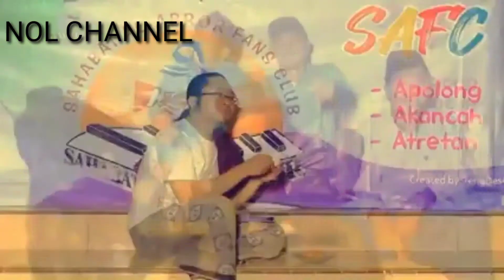LAGU CORONA versi MADURA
Karya seniman madura
Semoga virus ini cepat berlalu

Amin